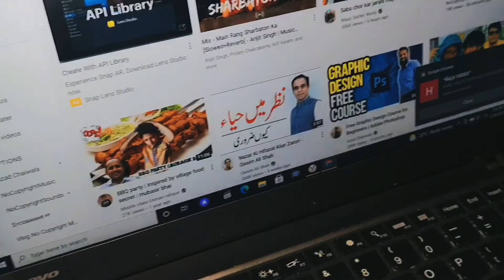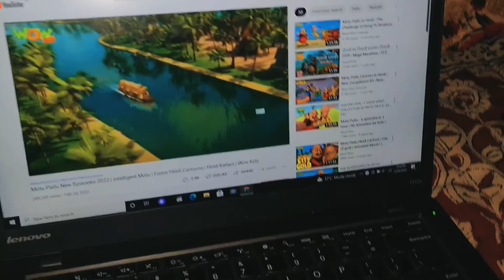آج میرے دو بھانجے آے ہیں۔عبدالله اور ابراھیم